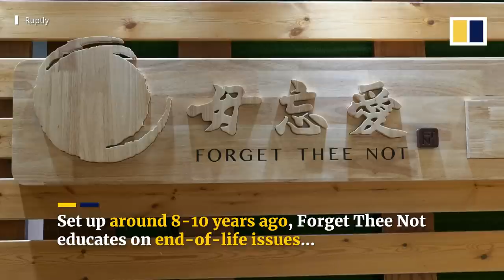Hong Kong turns to ‘eco-coffins’ as city runs out of traditional caskets amid Covid-19 wave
A Hong Kong non-profit organisation has donated around 300 “eco-coffins” to local hospitals and families, amid a shortage of burial caskets following a surge in the number of deaths in the city from the fifth wave of Covid-19. Made from paper, the coffins are said to weigh only 20 per cent of conventional coffins and can hold bodies up to 160kg (353lbs). The amount of harmful gases emitted when an eco-coffin is cremated is also reportedly 90 per cent less than that of a traditional one. The city has seen about 200 deaths daily from Covid-19 for most of March, using up almost all of the 250-300 coffins brought into the city daily from mainland China.